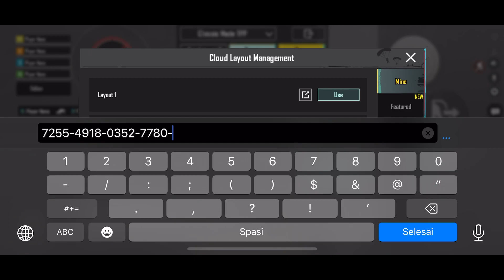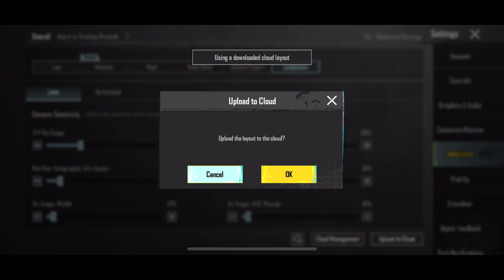The Best Sensitivity For PUBG Mobile 2023 | New Sensitivity + 3 Finger Control S2G Sylas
Playing with S2G Sylas Control And Sensitivity